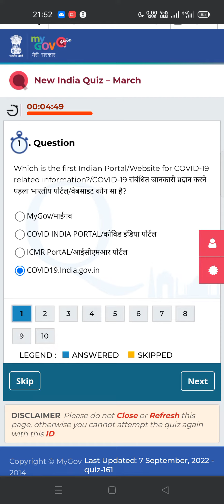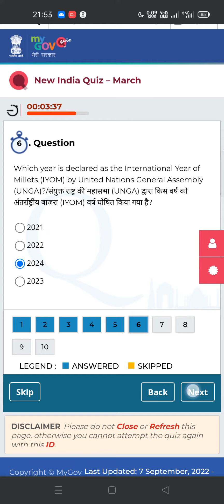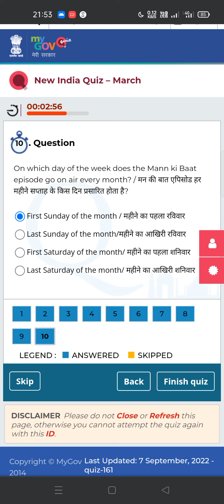New India Quiz. MyGov Online Quiz. MyGov Quiz Cash Prizes & free certificate.mygov mygovquiz .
About Quiz

‘MyGov’s New India Quiz’ is a quiz competition for Indian citizens on lesser-known achievements of glorious India. This quiz is designed to ignite the attention of Indian citizens towards collectively realising the Hon. PM Modi’s vision of Amrit Kaal in 2047.

It will be a year-long quiz series and will be organised monthly with 12 different themes.

This quiz will be broadly based on diverse themes like culture, heritage, handicrafts and cuisines, Aatmanirbharta, Mission LiFE, India’s G20 presidentship, etc. It will also focus on and highlight various government initiatives and programs.

In March, the Quiz will be based on major themes demonstrating the power of resilient India, such as Nari Shakti, Vaccine, Water day/JAL Shakti, Padma Awards.

‘MyGov’s New India Quiz’ will cover questions from important schemes and initiatives that have strengthened our democracy.

Gratification:

Top 50 winners from this month will be rewarded with a cash prize of Rs 2,000/- each.

माईगव न्यू इंडिया क्विज भारत की कम ज्ञात उपलब्धियों पर देशवासियों के लिए एक क्विज प्रतियोगिता है। यह क्विज 2047 में प्रधानमंत्री नरेन्द्र मोदी के अमृत काल के विजन को सामूहिक रूप से साकार करने की दिशा में भारतीय नागरिकों का ध्यान आकर्षित करने के लिए डिज़ाइन किया गया है।

यह एक साल भर चलने वाली क्विज़ सीरीज़ होगी और इसे 12 अलग-अलग थीम के साथ मासिक रूप से आयोजित किया जाएगा।

यह क्विज व्यापक रूप से भारतीय संस्कृति, विरासत, हस्तशिल्प और व्यंजन, आत्मनिर्भरता, मिशन लाइफ़, भारत की जी20 अध्यक्षता आदि जैसे विविध विषयों पर आधारित होगी। यह विभिन्न सरकारी पहलों और कार्यक्रमों पर भी ध्यान केंद्रित करेगी और उन्हें उजागर करेगी।मार्च का क्विज़ सशक्त भारत के सामर्थ्य को प्रदर्शित करने वाले प्रमुख विषयों  जैसे कि नारी शक्ति, टीका, जल दिवस/जल शक्ति, पद्म पुरस्कार और अन्य पर आधारित होगी।

इस महीने के शीर्ष 50 विजेताओं को 2,000 रुपये का नकद पुरस्कार दिया जाएगा।